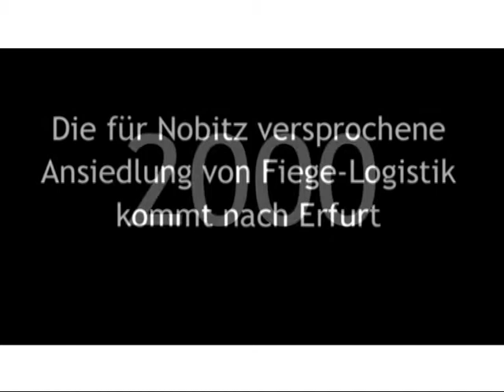Bürgerinitiative Zukunft für das Altenburger Land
Nachdem die Thüringer Landesregierung beschlossen hat, den Leipzig Altenburg Airport abzuwürgen hat sich eine Bürgerinitiative gebildet, die nicht nur Zuschüsse für den einzig funktionierenden Airport in Thüringen fordert, sondern auch die Gleichbehandlung der Region gegenüber anderen Thüringer Regionen.